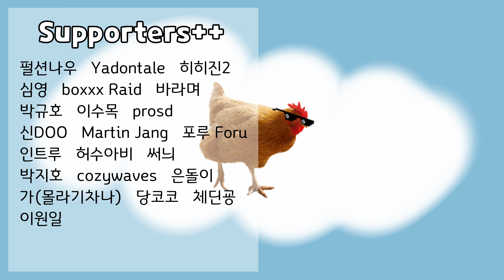가성비 HK416 배 터지게 먹고 나갑니다 | 타르코프